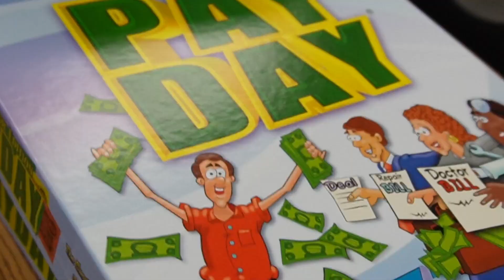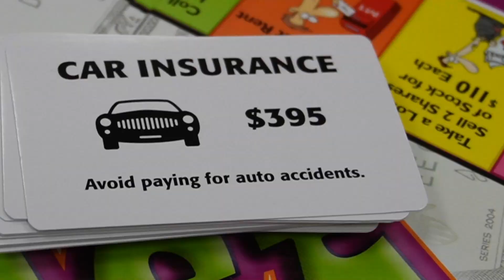Pacifica High School Business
The Business Pathway provides a pathway to college and career success by teaching the fundamentals of business entrepreneurship with a focus on innovative thinking. Students practice being good leaders and valuable team members while learning about sales and marketing, accounting and finance, human resources, entrepreneurship, and global trade through exciting hands-on projects. This immersive multi-year sequence of classes and work-based learning experiences prepares students for the challenges of college coursework in business and gives them a competitive advantage in the job market.